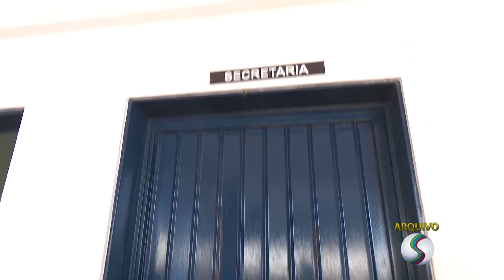22/06/16 Após denúncia, PM recupera produtos furtados de escola no Jardim Aurora